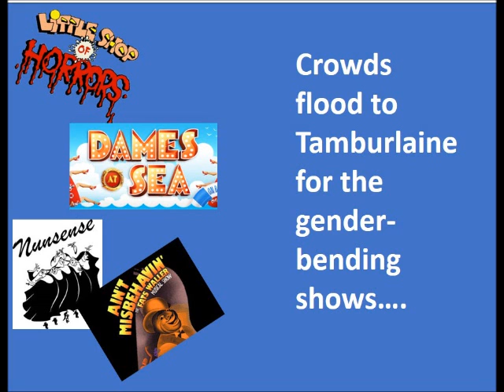Tamburlaine: A Broadway Revival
Trailer for Tamburlaine: A Broadway Revival by Gregory A. Kompes

Chris Marlowe, a drag queen of a certain age, has kept the failing, New York City show bar, Tamburlaine, open because of a long-ago made promise. When a young man enters her life, Chris reconnects with the world and everything changes. The bar once again enjoys success, crowds flood to Tamburlaine for the gender-bending shows directed by The Great Jericho Taylor, and Chris’s impersonations of the famed comedienne, Rusty Warren are once again loved by audiences. So, why is someone trying to kill Christopher Marlowe—again and again?

Rusty Warren says "Two Knockers Up!"